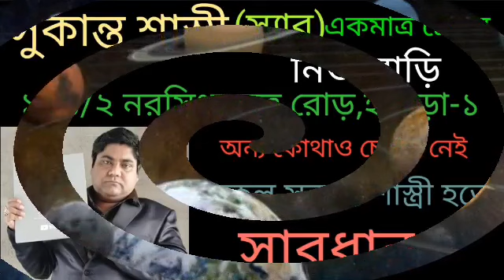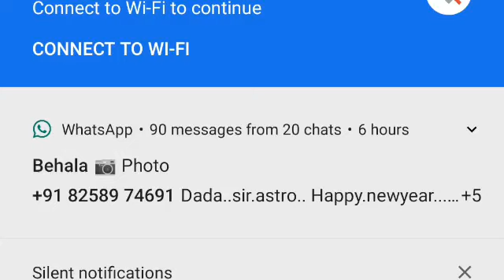বৃশ্চিক রাশি এই নামের সাত নারী আপনার ৭ জন্মের সাথী এদের সঙ্গে সম্পর্কে থাকুন অর্থের অভাব হবে না।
৭ নামের নারী ৭ জন্মের সাথী।